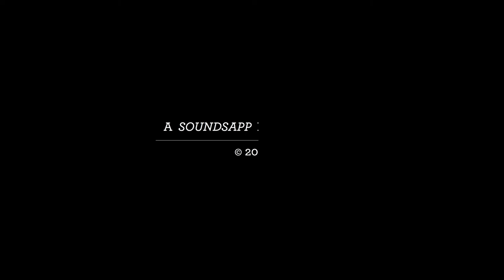SOUNDS Q&A: Oberhofer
Download SOUNDS Magazine on iPad here: goo.gl/ymHOA